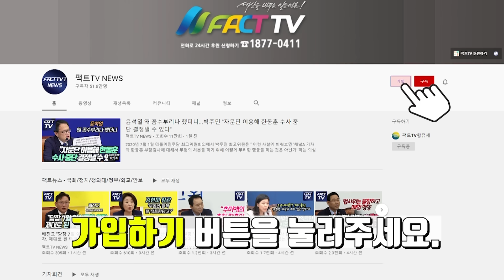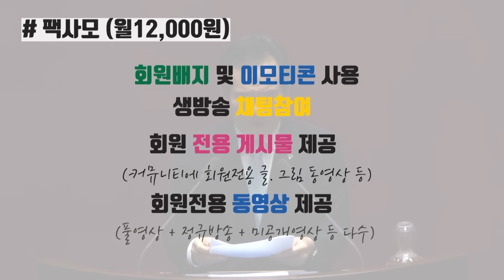이 문건 공개되면 넌 끝났어!..윤건영 한 방에 영등포서장 좌절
2024년 8월 20일 국회에서
행정안전위원회 - 세관 마약 수사외압 의혹 청문회가 진행되었다.